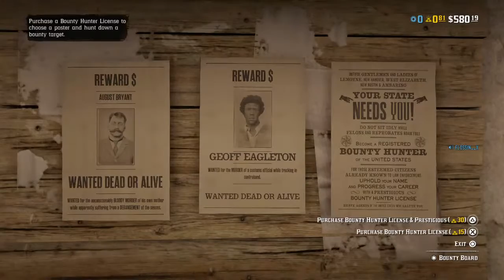Tuakare taana youtuber channel playing games with music and video help may be ok